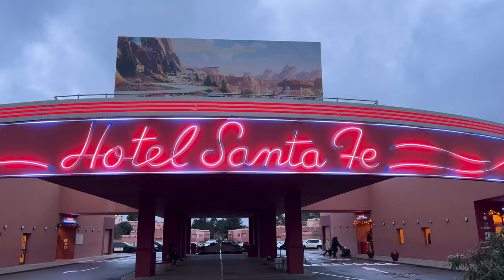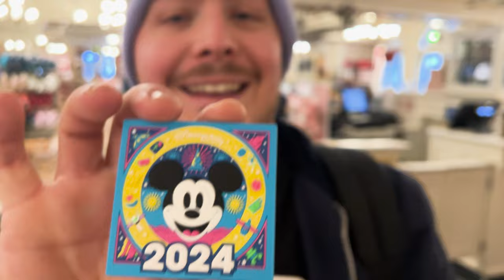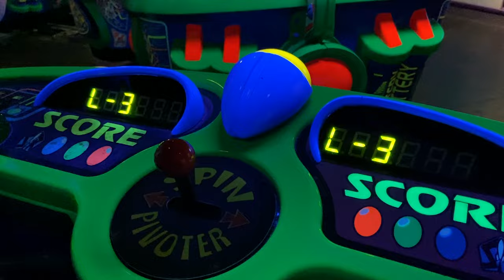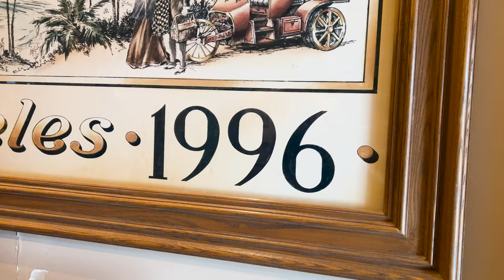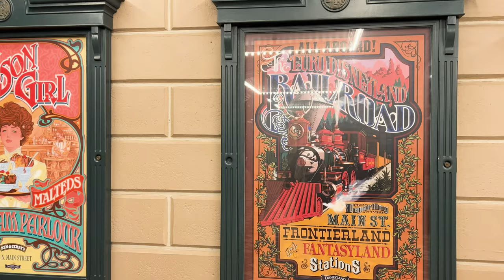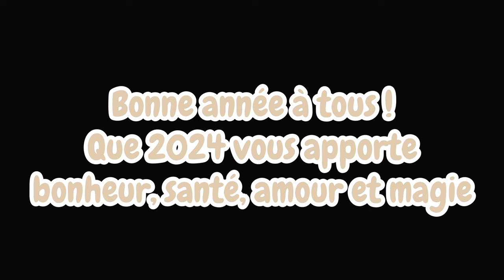VLOG DISNEYLAND PARIS - Nouvel An à Disneyland Paris 🎇 | Déc23'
Hello les amis ! On débarque à Disneyland Paris pour le dernier jour de l'année.
Au programme : festivités de la Saint Sylvestre, Jérôme se fait chier dessus et de la bonne humeur :)

Prochain vlog à venir : 1er jour de l'année à Disneyland Paris !!

Filmer avec un Iphone 13 Pro

Crédits musiques :
Musique générique : Broken - Patrick Patrikios
Musique outro : Better Days - NEFFEX
Musiques du vlog :
- LOVELY SWINDLER - Musique Joyeuse (Trompette) - Musique Libre de Droit

Merci si vous avez lu jusqu'ici et bonne année ! :)